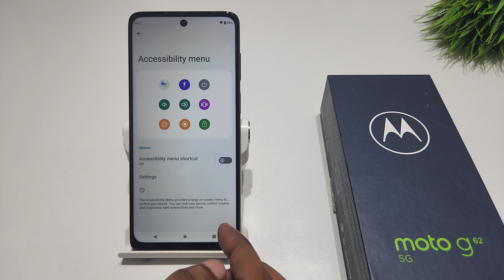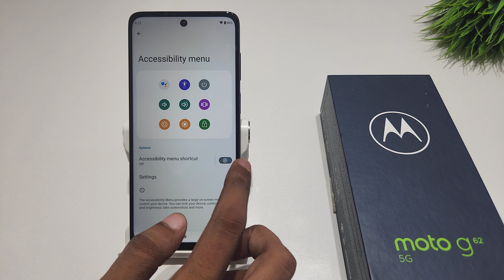How to remove accessibility menu shortcut in moto g62,g52 | Accessibility menu shortcut kaise hataye